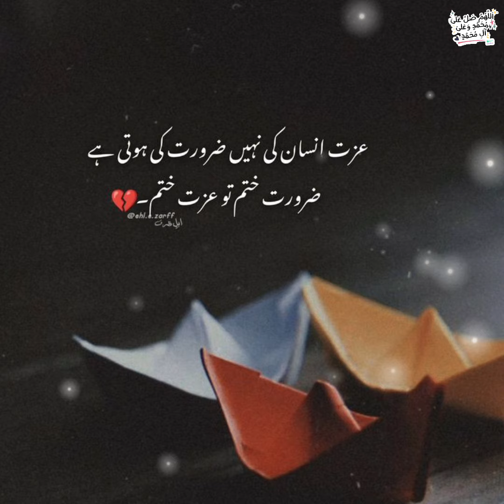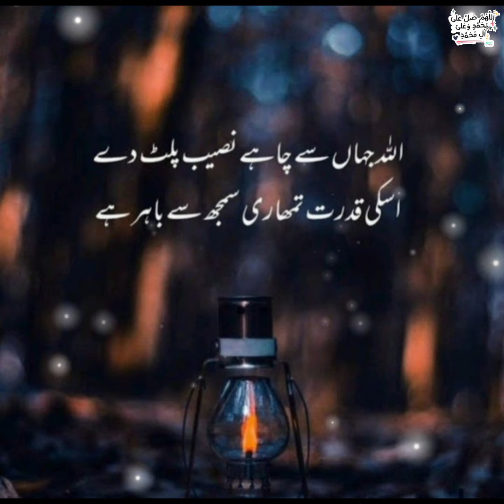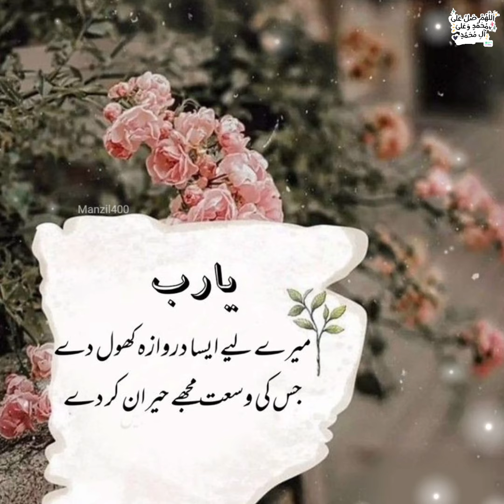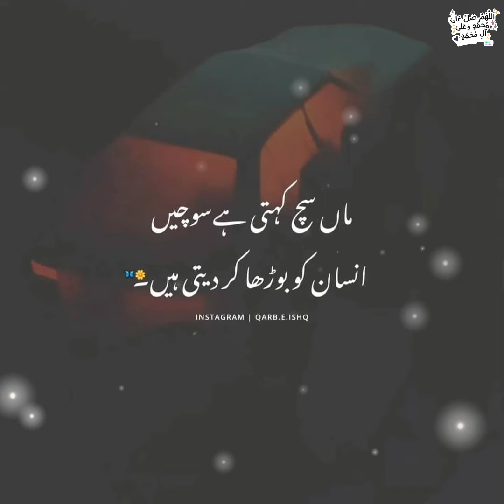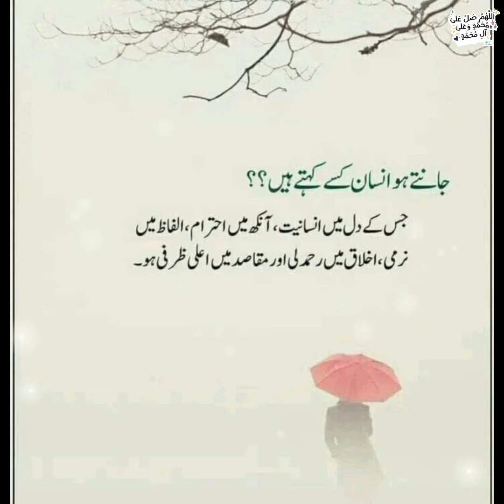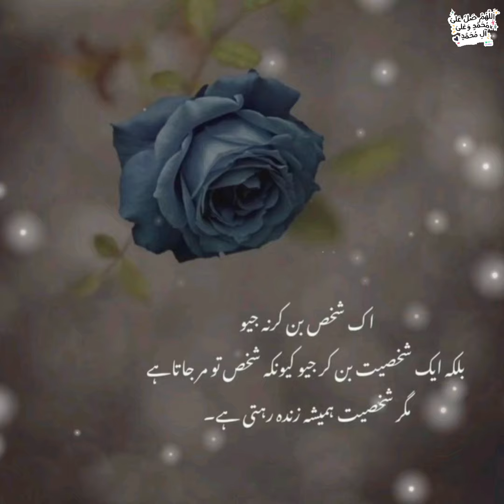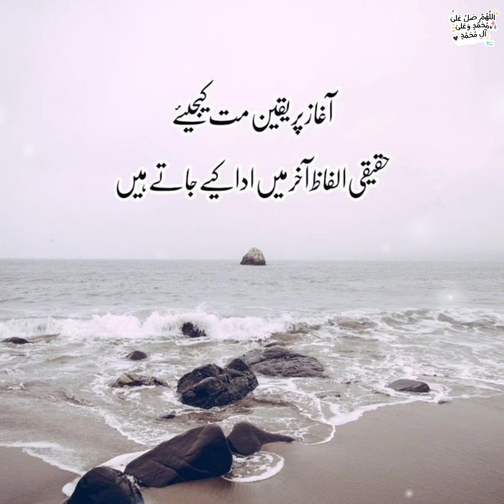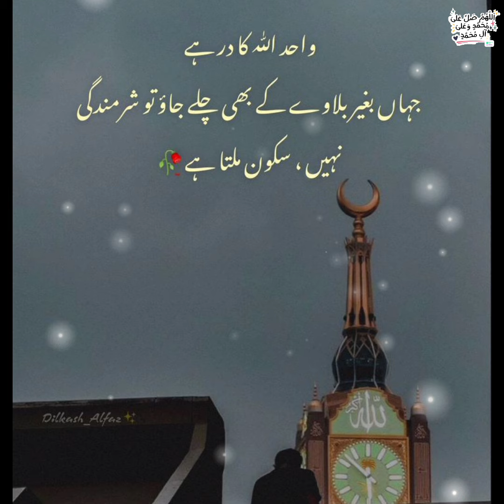Amazing urdu quotes with images | Islamic golden words | WhatsApp status dp's | motivational quotes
Amazing quotes collection with images | Islamic golden words | WhatsApp status dp's | motivational quotes
Islamic quotes
Islamic poetry
Islamic video
inspirational video
images collection
quotes about life in Urdu Hindi
Rumi quotes
ishqwritesofficial